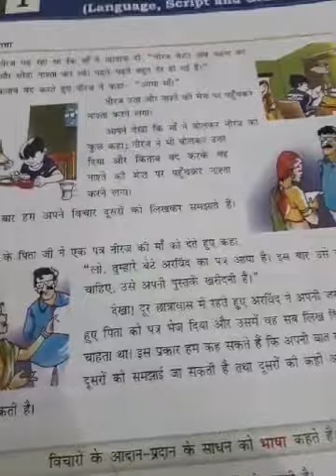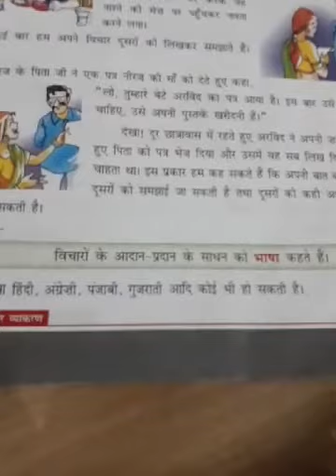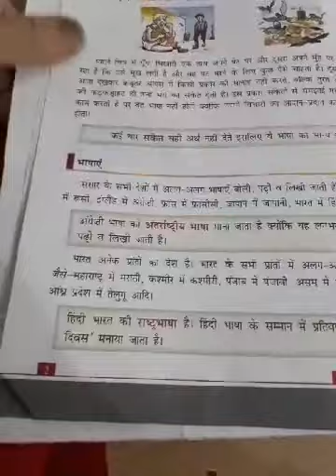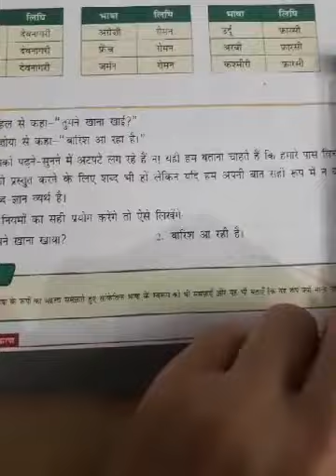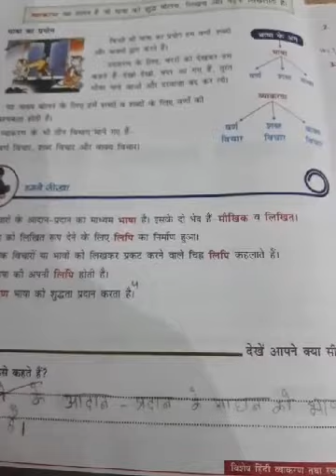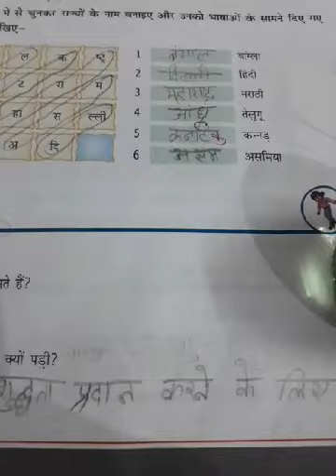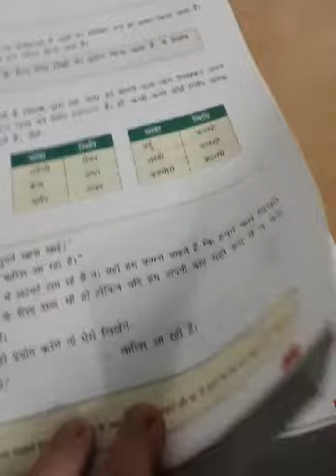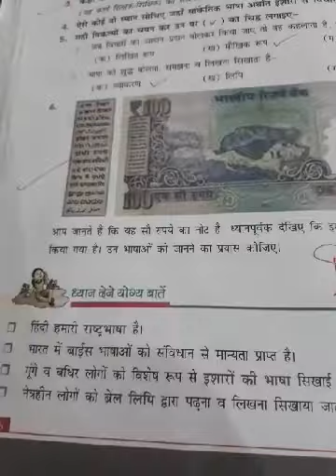Class 4th - हिंदी व्याकरण तथा रचना - पाठ 1